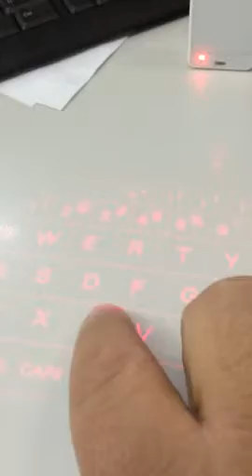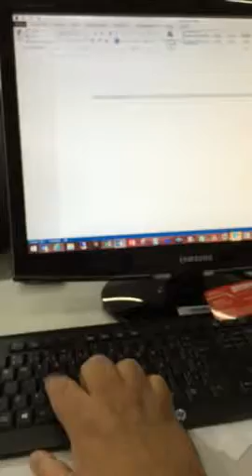keyboard laser with defect vendor Ivy song and buyer Mauro Piva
it is true, don´t work this keyboard.